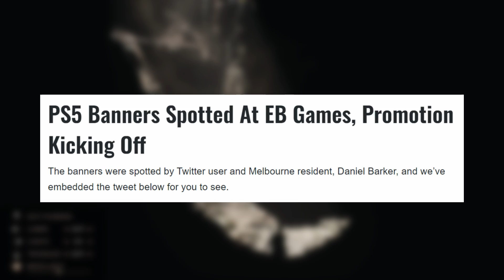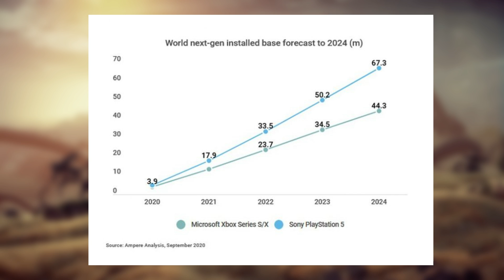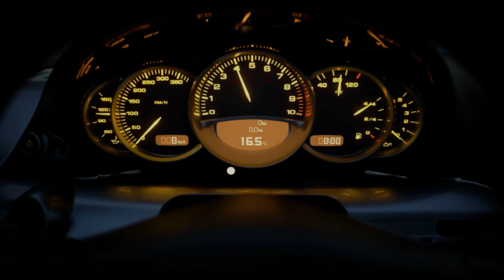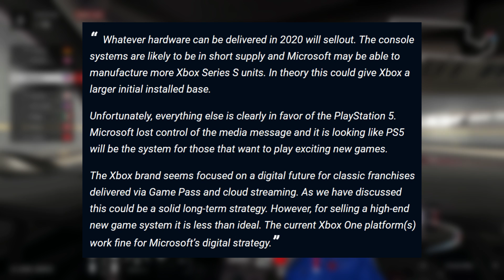PS5 Event Happening Next Week? Firm Claims Xbox Handed PS5 a MAJOR Advantage, PS5 Sales Lead?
Today we are talking about the supposed upcoming PS5 event. this event has been long rumored and now more than ever, if it's going to happen, it will be very very soon, as soon as next week possibly. We await the PS5 price, PS5 release date, and PS5 pre orders but we are all still wondering, what about this event? We know Sony still has to show the teardown, the UI and more but we have been hearing there are some unannounced PS5 exclusives as well. We are also going over what a industry analyst recently had to say about the nextgen console sales and how the PlayStation 5 is set to take the lead even with the Xbox Series S on the market. Finally a research firm is claiming that Microsoft has handed Sony a major advantage when it comes to the next generation console market.